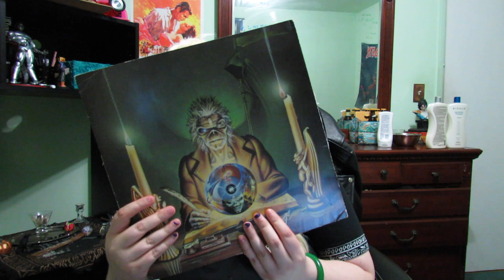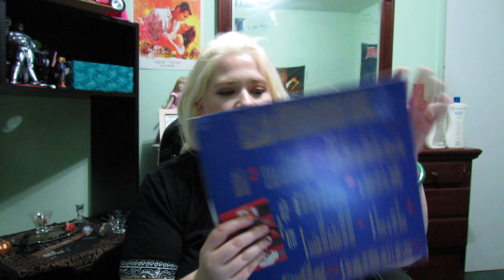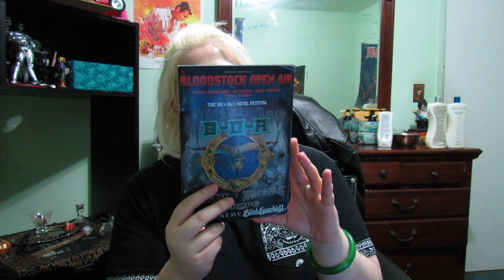Mail Time: Metal Monkey sent me what!?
my IG; jaxbtheripper